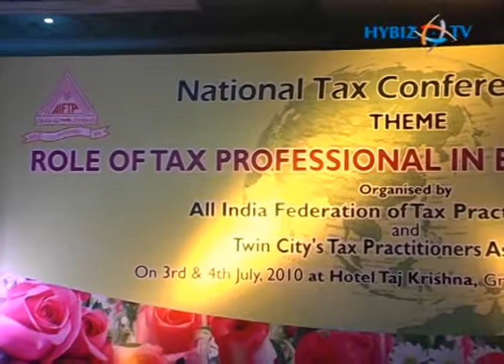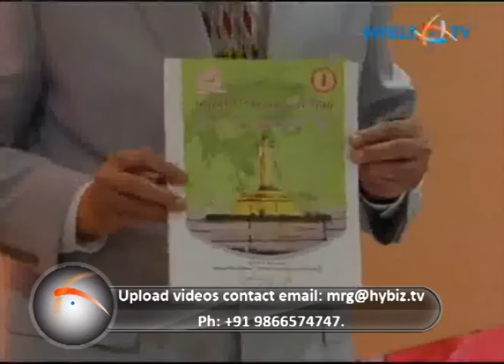All India Federation of Tax Practitione Exclusive Interview Hybiz tv